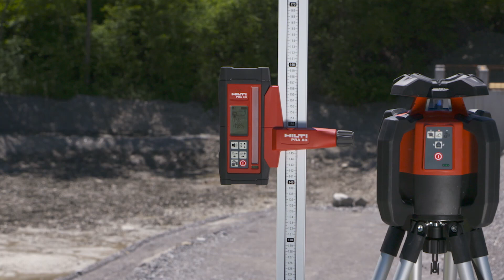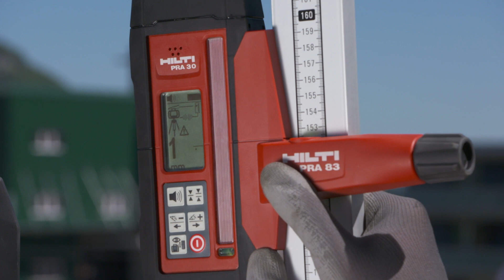HOW TO check existing slope using the auto alignment function on the PR 30-HVS rotating laser level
Use the PR 30-HVS rotating laser to check inclination of existing slope.

Determine the entry and end positions of slope and use the receiver's auto alignment function. The slope is displayed on the receiver in terms of percentage.

We made sure to surround our state-of-the-art laser level technology with multiple layers of protection that can withstand the realities of any jobsite. Hilti rotating laser levels feature vibration-reducing cushions to absorb shock, resin-encapsulated critical components that resist breakage—and impact-absorbing handles to protect against falls from a 5-foot tripod. Your level will be just as precise after an accidental drop as it was before.

Use the Hilti Connect app to help you keep track of your Hilti tool information